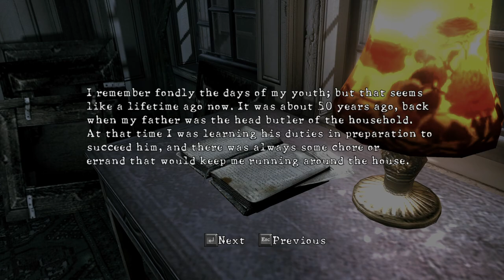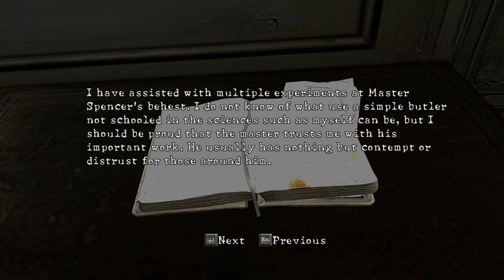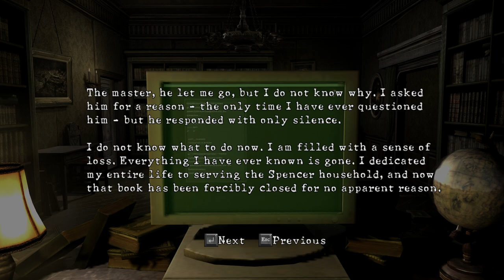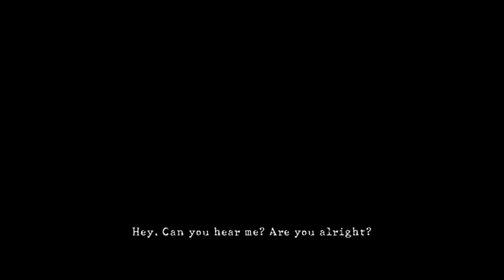Resident Evil 5 | Untold Stories DLC | Lost in Nightmares + Desperate Escape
00:00 - Lost in Nightmares
56:30 - Desperate Escape